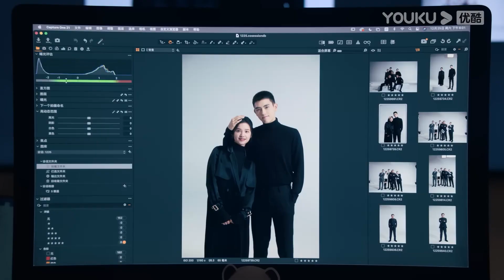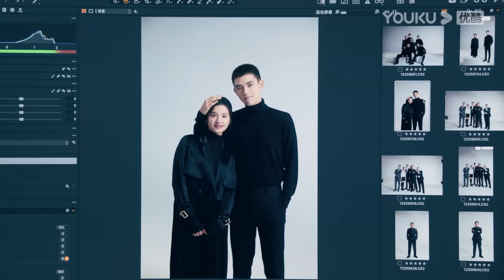霸總的眼中只有灰姑娘一人，眼中的愛意滿的都要溢出來了！【点燃我，温暖你 Lighter&Princess】